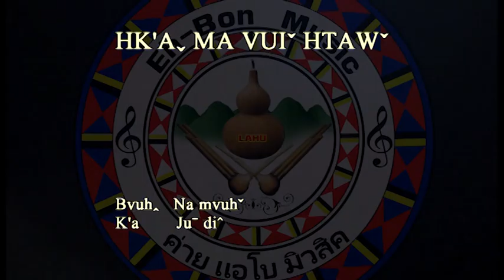Lahusong Hk'a,ma vui' htaw'2019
lahusong2019 Hk'a,ma vui' htaw'2019
ศิลปิน Ju di
ติดต่อแสดง MV โทร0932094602 (แอโบ)
ติดตามผลงานเพลงใหม่ๆได้ที่
บริการห้องอัดเสียง ห้องตัดต่อ ทำซาวด์ดนตรี ไ้ด้ที่ค่ายแอโบมิวสิคสตูดิโอ
บริการให้เช่าเวทีเครื่องเสียงชุดเล็ก กลาง ใหญ่ ไฟแสงสี นักร้องไทย นักร้องชาติพันธุ์ต่างๆอื่นๆอีกมากมาย ได้ที่ค่ายแอโบ มิวสิค#แอโบมิวสิค#เพลงลาหู่lahusong